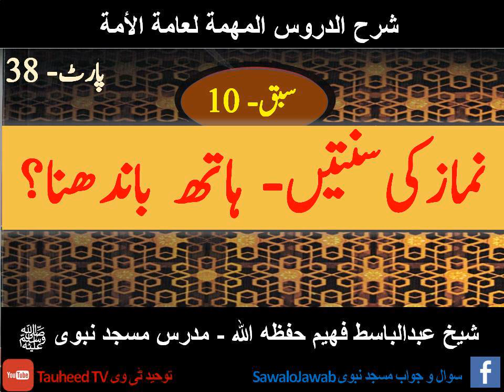Hath Bandhna | Part 38 | Shaikh Abdul Basit Faheem | شرح الدروس المهمة لعامة الأمة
مسجد نبوی مدرس- شیخ عبدالباسط فھیم حفظه الله
Shaikh Abdul Basit Faheem
Mudarris Masjid-e-Nabavi
 Follow us on Touheed Tv official digital portals:
Keep update with us, follow and connect on Facebook: